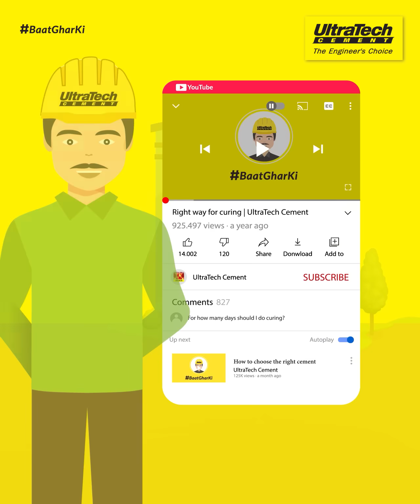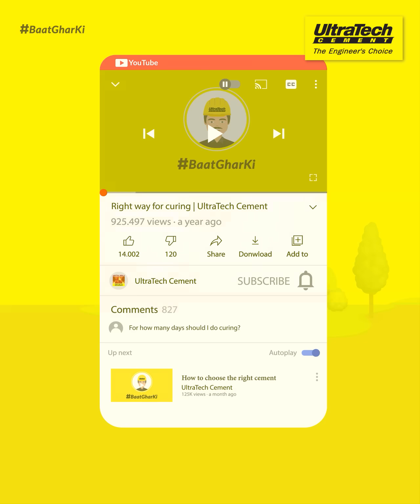Importance Of Engineers And Architects In Home Construction | UltraTech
Importance Of Engineers And Architects In Home Construction cannot be overstated, especially during planning and supervision. When considering home construction, you need to hire the right engineers and architects to build your home. Building engineers look after the support, load and building materials. During the construction process, they review and evaluate plans as well as inspect the structure and its surroundings. Architects mainly focus on the planning phase. They focus on the design of a building or a home.

Keep watching this video to know more about Engineers And Architects Work For Home Construction

Introduction - 00:00
Importance Of Engineers And Architects In Home Construction - 00:16
Roles of Engineers - 00:27
1. Makes home drawing and build strong structure - 00:31
2. Help in construction work - 00:36
3. Making wiring & plumbing layouts - 00:40
Roles of Architect - 00:44
1. Makes your home's design and elevation - 00:47
Summary of why are engineers and architects important in home construction - 01:03

Hope now everyone knows Why Are Engineers and Architects Important To Build A Home. Learn more about other home building tips

For more information on homebuilding visit: UltraTech Cement website

UltraTech is India's No. 1 Cement. UltraTech Cement Limited is the largest manufacturer of Gray Cement, Ready Mix Concrete (RMC) and White Cement in India. It is one of the leading cement producers globally. UltraTech as a brand embodies 'Strength', 'Reliability' and 'Innovation'. Together, these characteristics inspire engineers to stretch the limits of their imagination to create the homes, buildings and structures that will define New India.

Importance Of Engineers And Architects In Home Construction | Home-Building | India's No 1 Cement